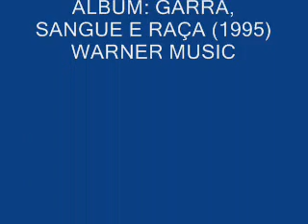DALMANEREA - BEBETO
ALBUM: GARRA, SANGUE E RAÇA (1995) WARNER MUSIC